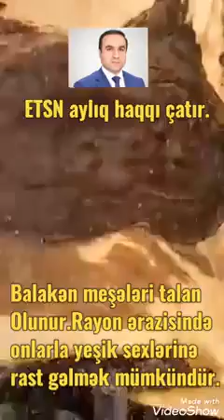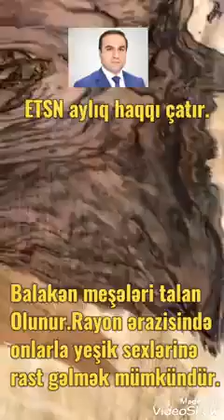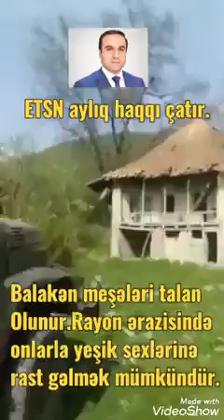Balakən meşələri talan edilir.ETSN aylıq haqq alır?